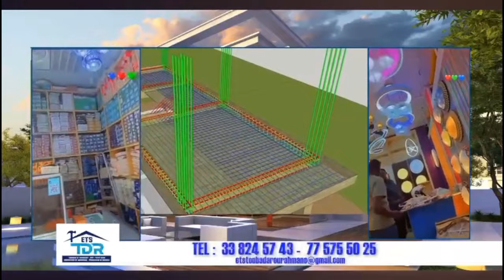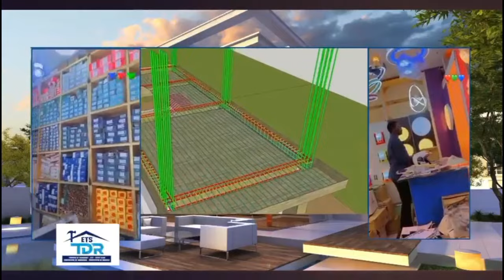Lirou Diane sur Niang Mou Ndaw ak wa Guediawaye yeup Nioy beuré ak Zarko defko louko..